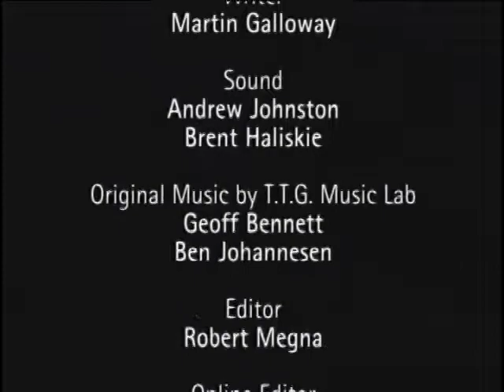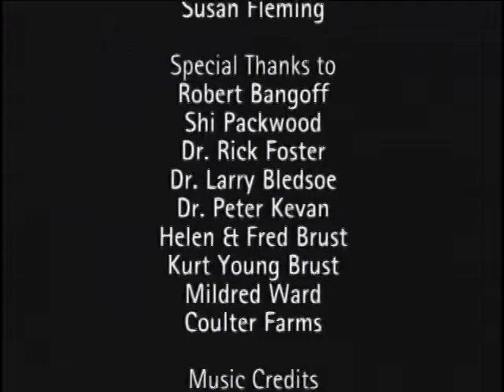✅ O Mundo Secreto dos Jardins #08 Vida num Jardim de Horticultura Ótima Qualidade ☘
Episódio da série 'O Mundo Secreto dos Jardins' que explora a vida microscópica de um jardim. Este programa mostra a relação existente entre as plantas, as pragas e seus predadores e revela que o equilíbrio entre eles pode ser o segredo para obter os melhores produtos.

Ignorância Zero

Compartilhando Conhecimento.